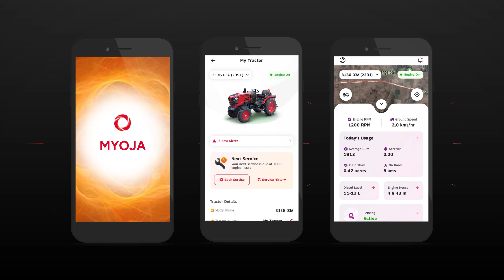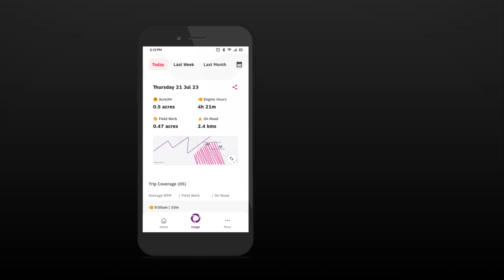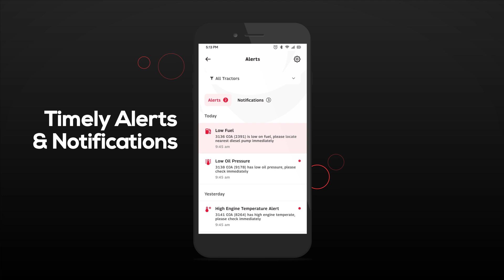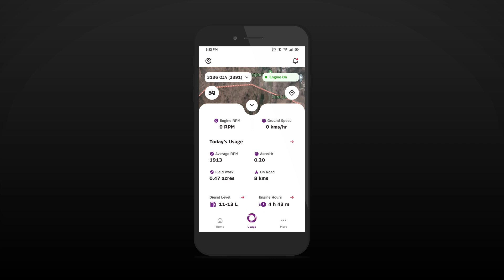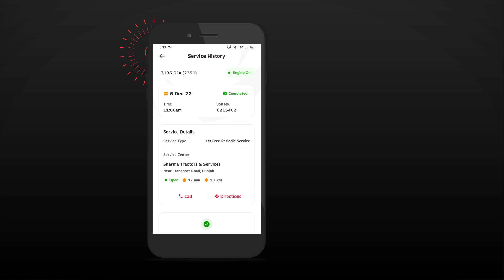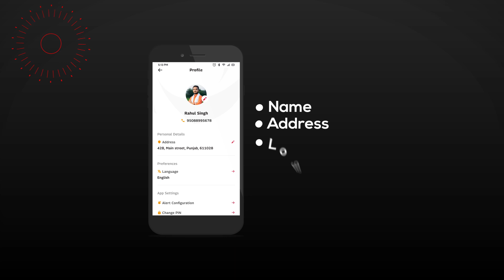MYOJA Mobile App Demo - Bengali | Control at Your Fingertips | Mahindra OJA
Discover the future of farming with the Mahindra OJA tractor series, now equipped with a groundbreaking new app that transforms your tractor experience like never before. Watch how you can explore all the exciting features and functionalities of the Mahindra OJA tractor series and transform the way you farm every single day.

OJA app allows you to monitor and control your tractor remotely, ensuring optimal performance and efficiency.

📊 Smart Farming: Explore the app's advanced analytics and data tracking capabilities, helping you make informed decisions with regular alerts and reduce operational costs.

🌐 Seamless Integration: Witness the seamless integration of the app with your OJA tractor's systems, making maintenance and diagnostics easier than ever.

🛠️ User-Friendly Interface: The app's user-friendly interface makes it accessible to all types of users, providing a hassle-free farming experience.

Watch now and embrace the future of farming with Mahindra OJA!